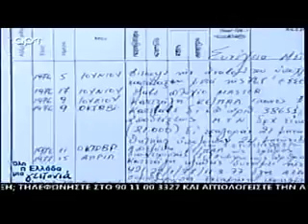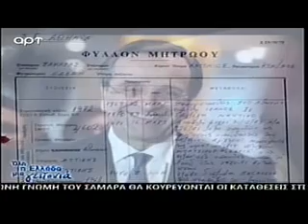Γ.Καρατζαφέρης ξεβρακώνει αστράτευτο ΠΟΛΑΝίτη Σαμαρά!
Βίντεο -ΣΟΚ από την επομπή του αρχηγού του ΛΑ.Ο.Σ. Γ.Καρατζαφέρη 'Όλη η Ελλάδα μια γειτονιά'

Εδώ προκύπτουν 3 πράγματα

1) Ο κωλοτούμπας ΠΟΛΑΝΙΤΗΣ υπηρέτησε μόνο 3 μήνες στο στρατό και εν συνεχία εξηγόρασε τους άλλους 21 μήνες προς 1.000 δραχμές το μήνα

2) Κατέθεσε εκπρόθεσμα τα πιστοποιητικά του για αναβολή στρατεύσεως και γι'αυτο κυρήχθηκε ανυπότακτος αλλά με την επιταγή των 21.000 δραχμών (9/10/1976) κατάφερε να το εξαγοράσει κι αυτό!!!

3) Απελύθη στις 11/10/1976 ως έφεδρος ναύτης!!